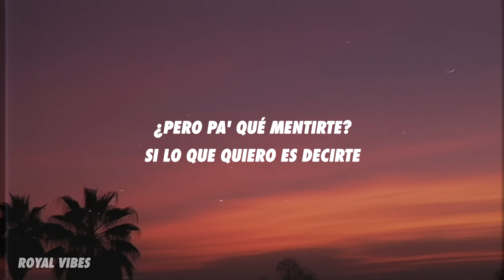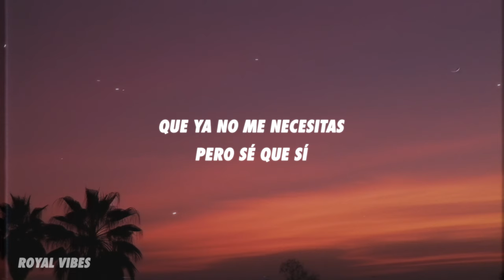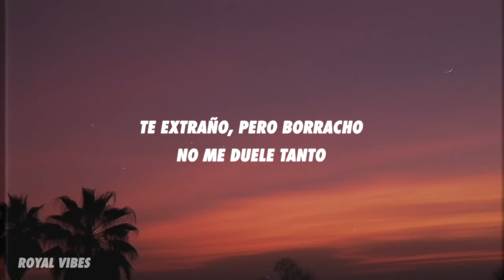Prince Royce, Gabito Ballesteros - Cosas de la Peda (Letra/Lyrics)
[Intro: Gabito Ballesteros]
Prince Royce

[Verso 1: Prince Royce & Gabito Ballesteros]
Ya llevamos meses sin hablar
Y hoy me escribes: "Feliz cumpleaños"
Ya que quieres saber cómo me va
Pues no tan bien como el año pasado
Podría decirte que ya te superé
Y que en la disco con otra me enredé
¿Pero pa' qué mentirte?
Si lo que quiero es decirte

[Coro: Gabito Ballesteros & Prince Royce]
Te extraño, pero borracho no me duele tanto
Por eso es que tomo hasta cuando me levanto
Me ayuda a pensar, a pensar menos en ti
Me ayuda a fingir que yo sin ti soy feliz
Le estoy pidiendo a Dios que no vuelvas a escribir
Porque sé que si me dices que tú quieres volver
Puedo decirte que sí

[Interludio Gabito Ballesteros & Prince Royce]
¡Uh!
Y así suena su compa Gabito, viejo
Royce (Uh)
Gabito
Dile que finalmente le grabé el tumbado que siempre quiso

[Verso 2: Gabito Ballesteros, Gabito Ballesteros & Prince Royce]
Conmigo tu cama se llevaba muy bien
Conmigo eran tres corridos y no tumbados
Si fuera con Laura sería el más desgraciado
Y porfa no me dediques "MI EX TENÍA RAZÓN", porque no me queda
Y, bebé, yo sé que andas de peda
Bailando las de Selena, diciendo que estás bien buena
Que ya no me necesitas, pero sé que sí

[Coro Gabito Ballesteros & Prince Royce, Ambos]
Me extrañas, pero borracha no te duele tanto
Tengo mensajes raros cuando me levanto
Que me paso de cabrón, después: "Te extraño, mi amor"
"Y tengo casa sola, ven pa' pedirte perdón"

Wuh